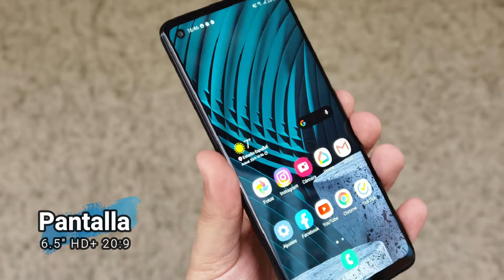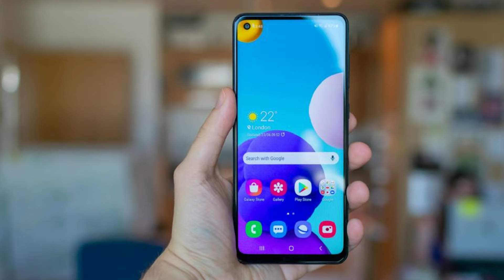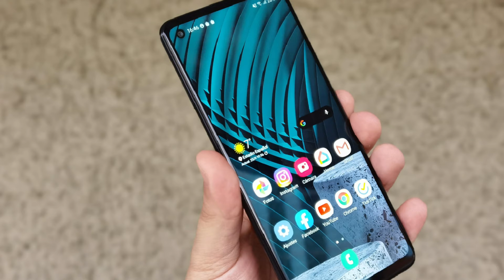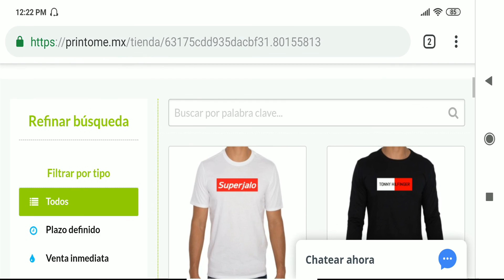Nuevo Galaxy A21S En México / Precio y Disponibilidad!!!